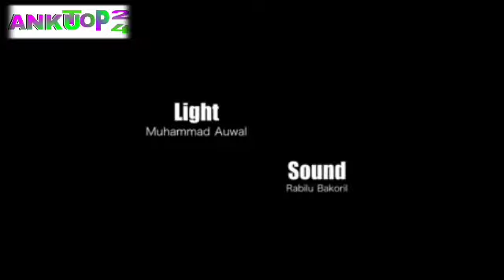Da, dumidumi, Yanbindiga sunfara shiryawa matansu bindigu domin kai farmaki